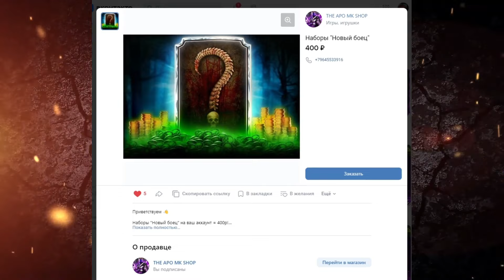Путь безумного донатера пройден! С нуля прокачал аккаунт за донат в MORTAL KOMBAT MOBILE